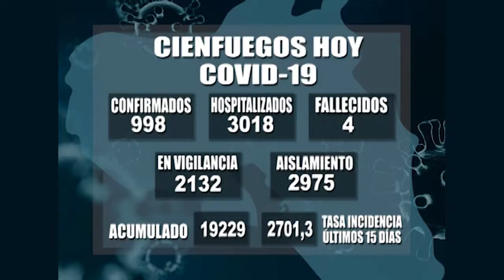Afrontan centros asistenciales la más dura crisis sanitaria del territorio.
Cienfuegos afronta la más crítica situación sanitaria desde el inicio de la pandemia. Las estadísticas evidencian el complejo escenario epidemiológico que se agrava en cuanto al cumplimiento de los nuevos protocolos para pacientes, así como para los profesionales y el personal de la Salud.